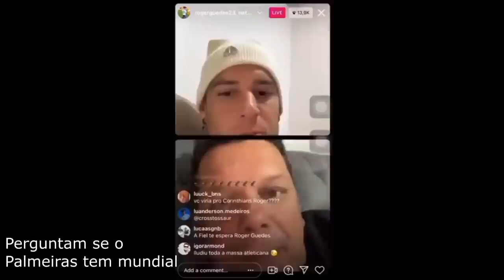⚠️ Alerta! Tá pintando um novo Judas?